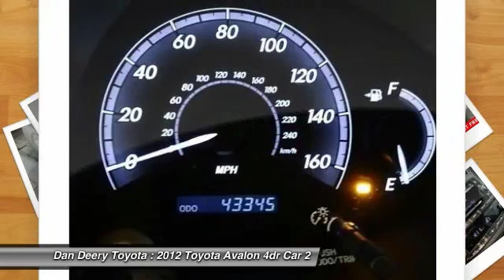2012 Toyota Avalon Cedar Falls IA TT26114A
2012 Toyota Avalon

TOYOTA CERTIFIED ONE OWNER!!! LOCAL TRADE!!! HEATED LEATHER!! MOONROOF/SUNROOF!! ALLOY WHEELS!! CLEAN CARFAX -- ACCIDENT FREE!! BACK-UP CAMERA!! LOW MILES!! Previous owner purchased it brand new! Want to save some money? Get the NEW look for the used price on this one owner vehicle. Finally, a vehicle you can really count on. Edmunds.com puts it clearly and simply, ...if you're looking for the most refined, best-built full-size sedan in its price bracket, your search should begin and end with the Toyota Avalon... Toyota Certified Pre-Owned means you not only get the reassurance of a 12mo/12,000 mile Comprehensive warranty, but also up to a 7yr/100,000-Mile Powertrain Limited Warranty, a 160-point inspection/reconditioning, 1yr Roadside Assistance, trip-interruption services, rental car benefits, and a complete CARFAX vehicle history report.  Serving the Cedar Valley Area for 3 Generations as one of MIDWEST'S LARGEST DEALER GROUPS including Cedar Rapids, Dubuque, Iowa City, Des Moines, West Des Moines, Davenport, Clinton, Urbandale, Marion, Marshalltown, Mason City, Fort Dodge, Ankeny, Waterloo, Ames, Burlington, Quad Cities, Waukee, Johnston & Muscatine.